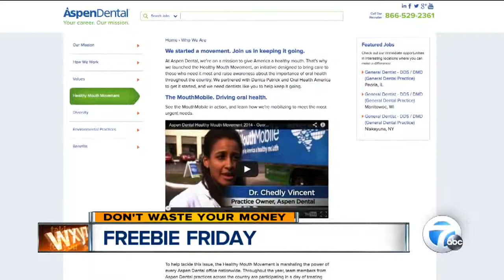freebie Friday, August 22